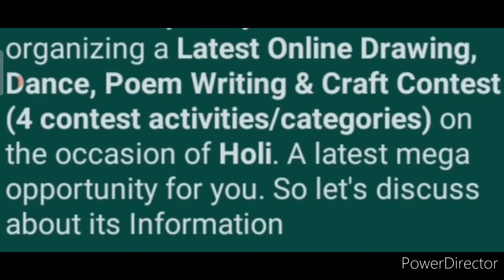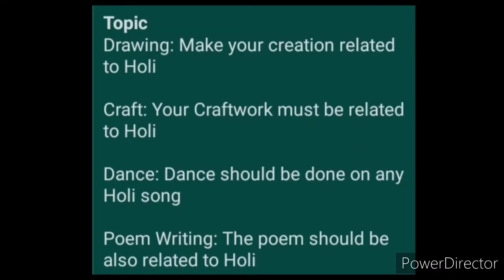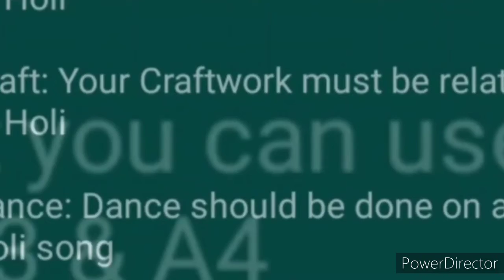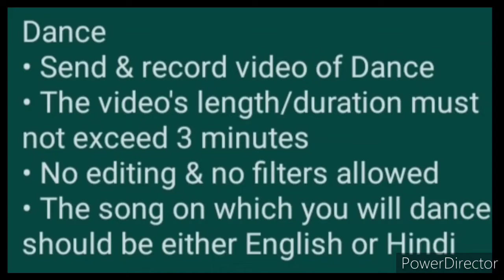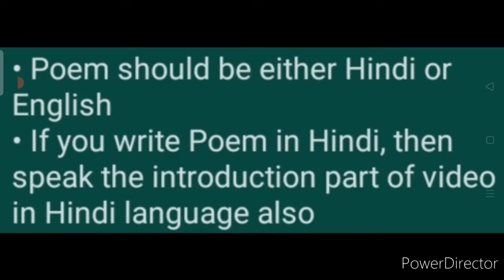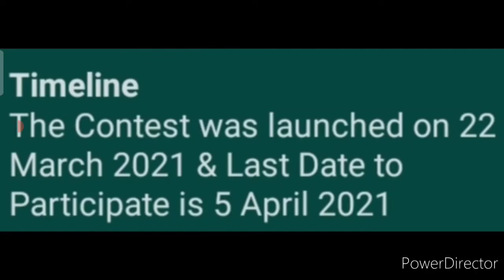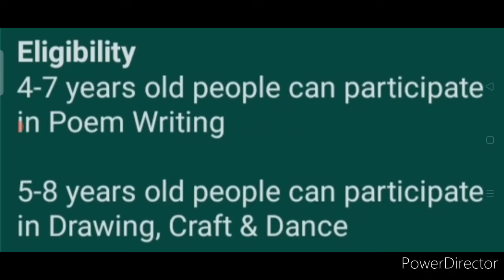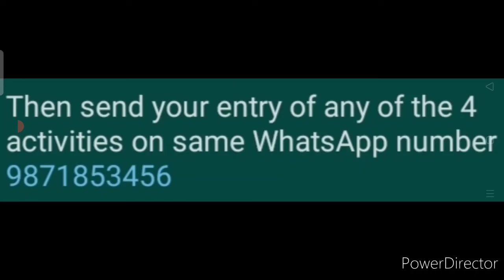Get Cash Money & Certificate - Online Holi Drawing, Craft, Dance & Poem Writing Contest 2021